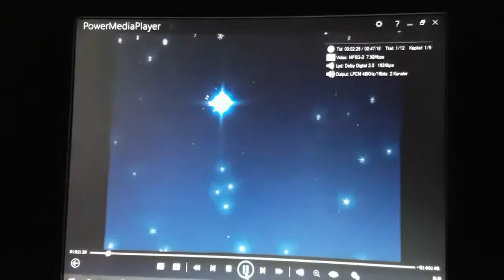Mickey Mouse og Venner - Jule Medley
Disney Christmas Medley